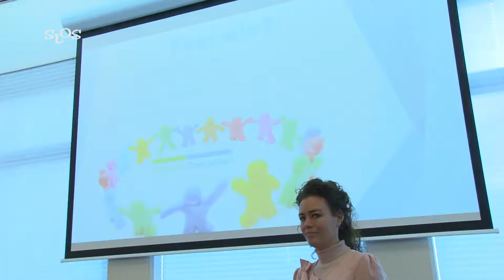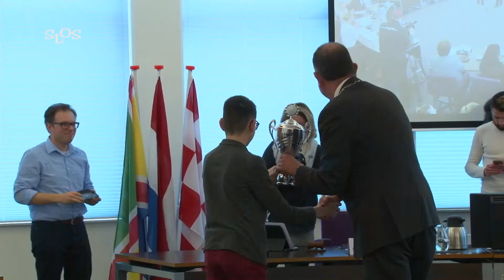Samenvatting Scholendebat 2018 - SLOS